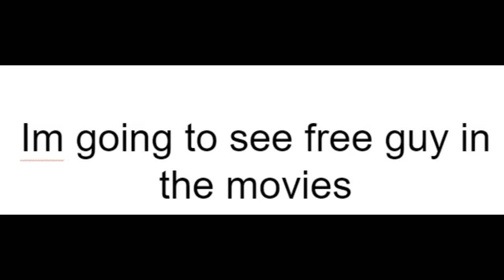Some News for 8/13/2021. aka my Lucky Day